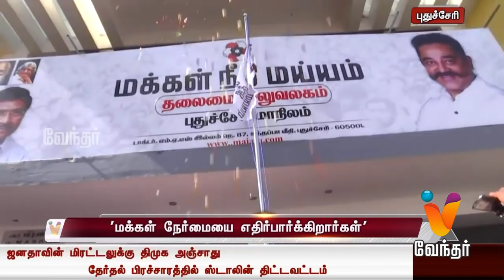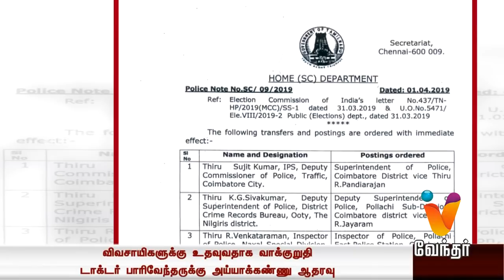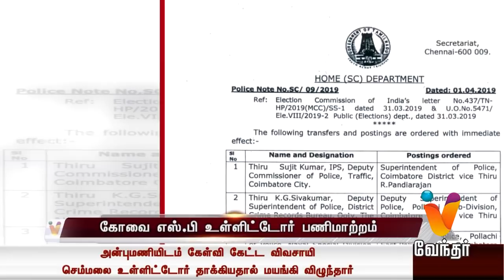News Afternoon 1.00 pm (01/04/2019)